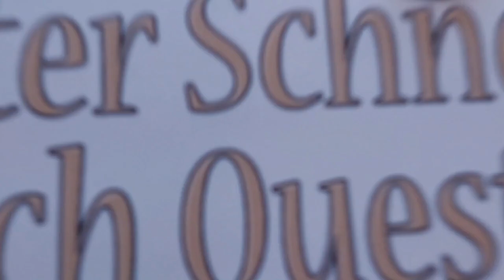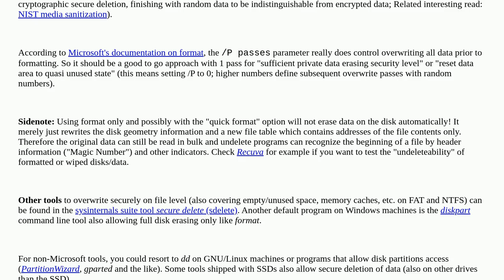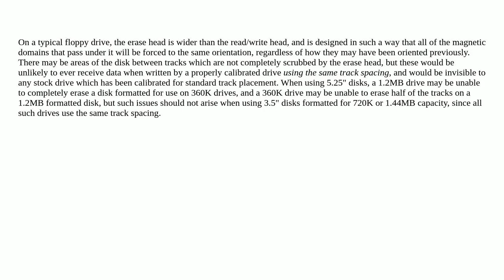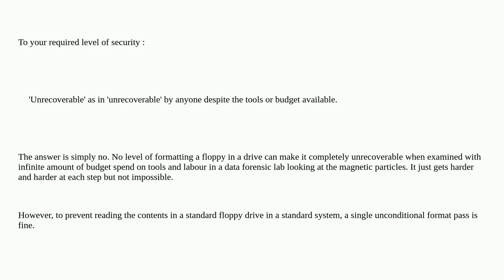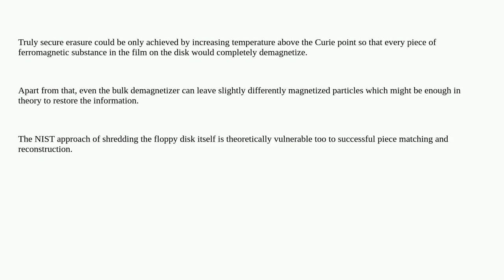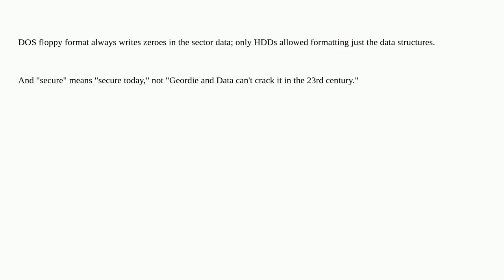Retrocomputing: Can a floppy disk be wiped securely using the Windows format command with the pas...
Can a floppy disk be wiped securely using the Windows format command with the passes-parameter?

A special thanks goes out to the community

  floppy-disk formatting floppy windows